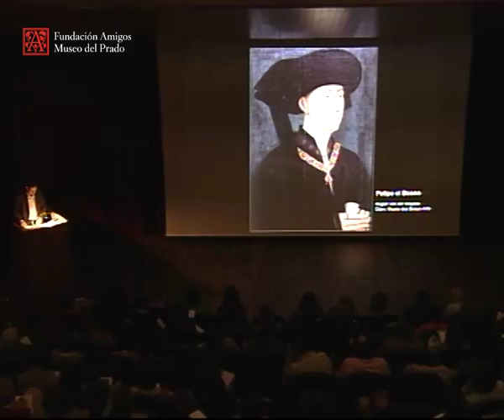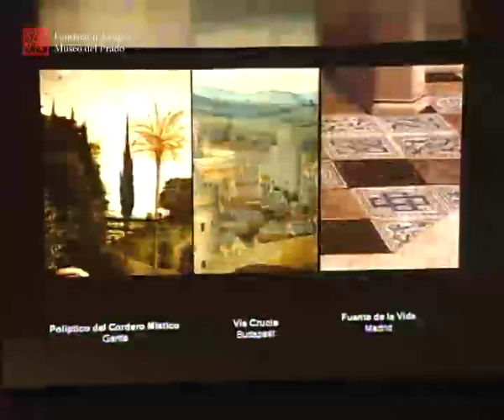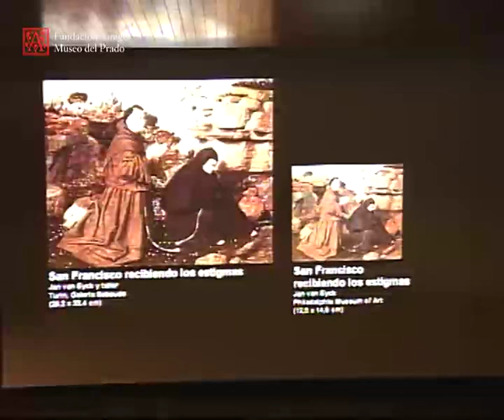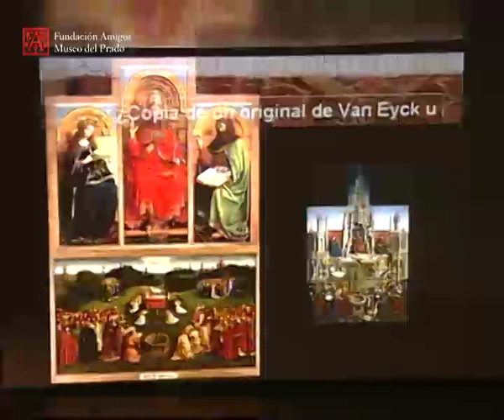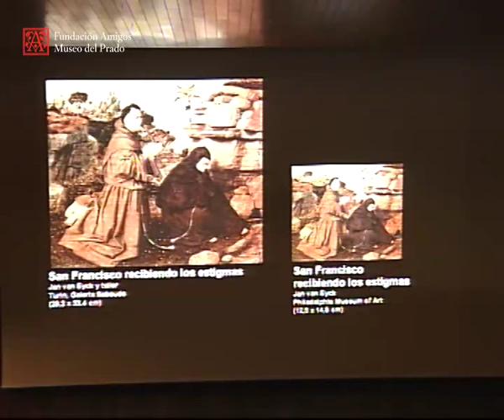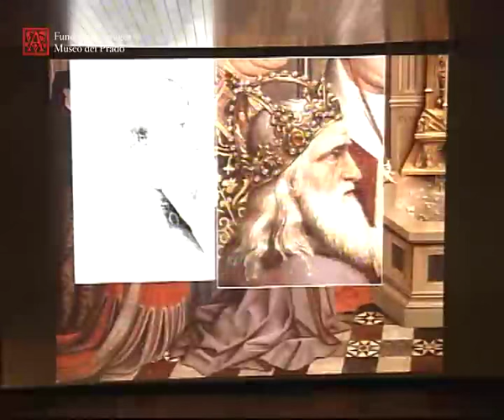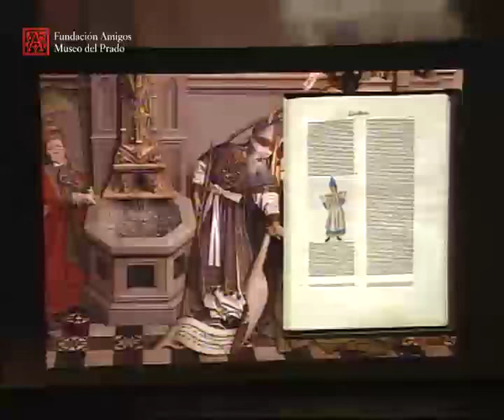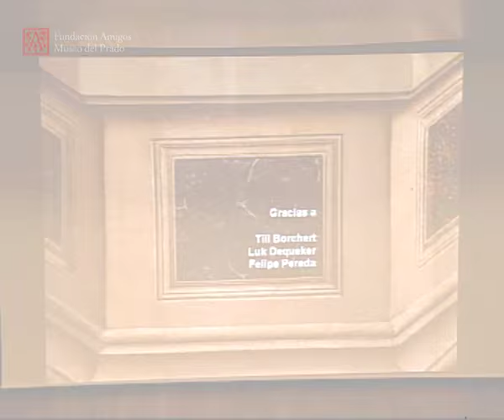Jan van Eyck, "el gran pintor del ilustre duque de Borgoña"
La senda española de los artistas flamencos. De Van Eyck a Rubens

Conferencia impartida por Bart Fransen, Colaborador científico, Katholieke Universiteit Leuven, Bélgica